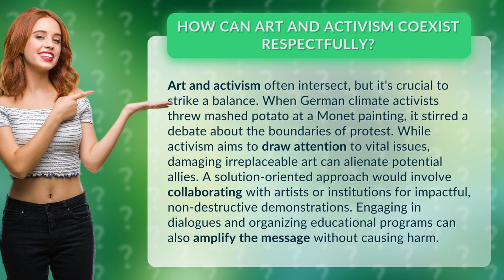How Can Art and Activism Coexist Respectfully?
Finding Harmony: Balancing Art and Activism • Harmony of Art and Activism • Discover how art and activism can coexist respectfully by striking a balance. Explore the debate sparked by German climate activists who threw mashed potato at a Monet painting, and learn about solution-oriented approaches that involve collaboration, dialogue, and educational programs to amplify the message without causing harm.